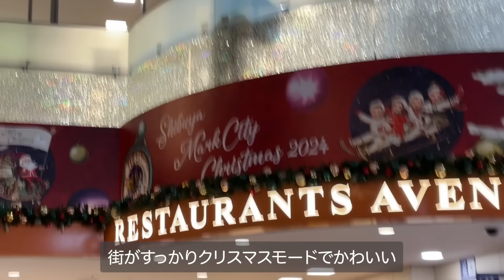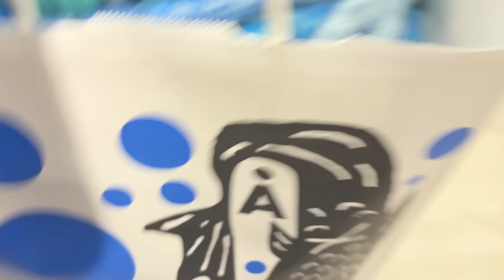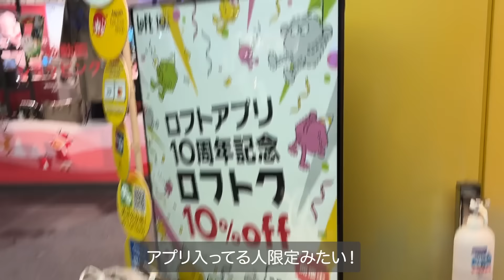【Vlog】現役大学生がブラックフライデー満喫した日🖤マフラーとか冬服とか爆買いしてさすがに幸せ☺️💞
今日の動画はブラックフライデー満喫動画！買いすぎるほど買ったのでぜひ左sんこうにしてください！

0:23 本編開始
3:19 Zoff
4:08 スタバ新作